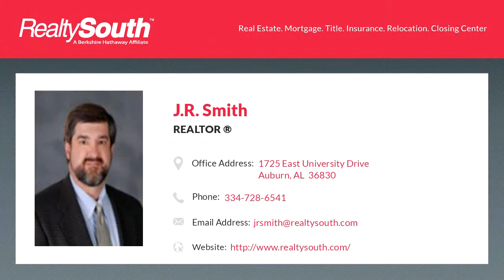Homes for sale - 147 HARMON DRIVE, AUBURN, AL 36819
NICE CENTRAL LOCATION TO CAMPUS AND INTERSTATE. GOOD RENTAL HISTORY OR GREAT LOCATION AS A GAME DAY UNIT. ON TIGER TRANSIT ROUTE SO EASY ACCESS  TO UNIVERSITY. LARGE LIVING/DINING AREA FLOW TO LARGE GALLEY STYLE KITCHEN. AMPLE CABINET & COUNTER SPACE. ALL APPLIANCES R3EMAIN INCLUDING REFRIGERATOR, DISHWASHER, STOVE/MICRO, & WASHER/DRYER. LARGE BEDROOMS WITH EACH A BATH & WALKIN CLOSETS. LAUNDRY ROOM INCLUDES SINK. COVERED REAR PATIO. STREET LEVEL PARKING. HOA FEES  COVERS LAWN CARE. TENANT OCCUPIED TIL 7/31/19, 48HRS NOTICE.

Bedrooms: 2
Bathrooms: 2 full and 1 half
Square Feet: 1876
Price: $144,900